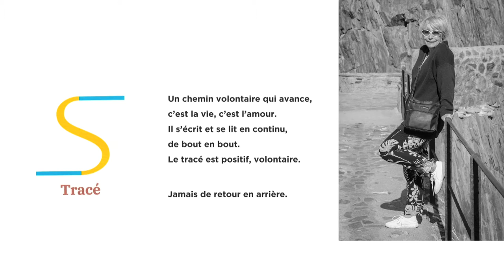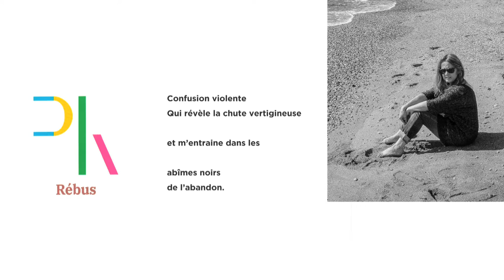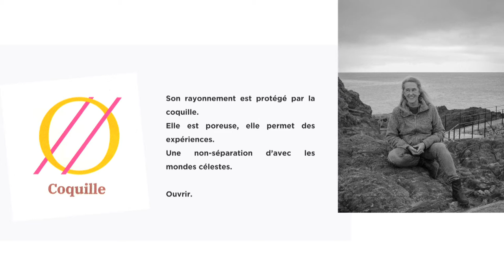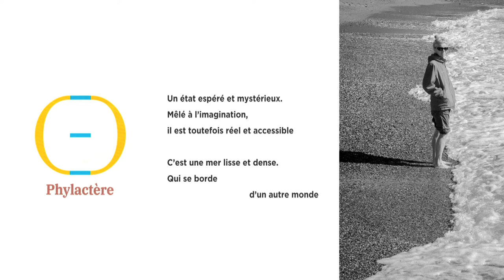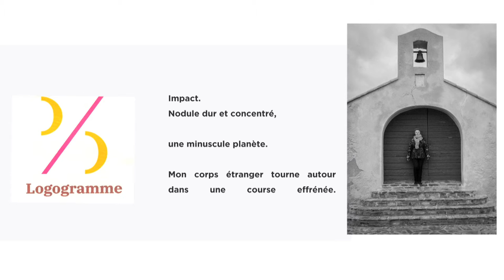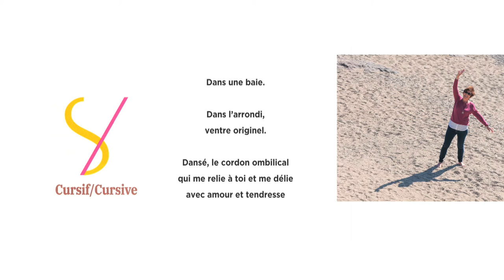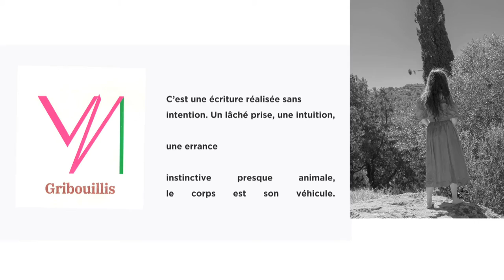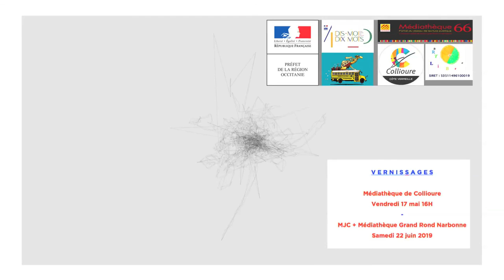2019 - workshop "CARTE du TENDRE" - artistes & adultes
Restitution vidéo et musicale du workshop, remake de la Carte du TENDRE, 350 ans après ...

Artistes : Xavier Bismuth, Anne Bouchicot, Sébastien Yves Lefebvre
Candidates : Françoise, Lidia, Ghislaine, Pauline, Line, Marjorie, Mylaine

 (Projet 2019  DRAC + Caravane des 10 Mots + Centre de Création du 19 + Médiathèque de Collioure + ART LIBRE + SACEM )